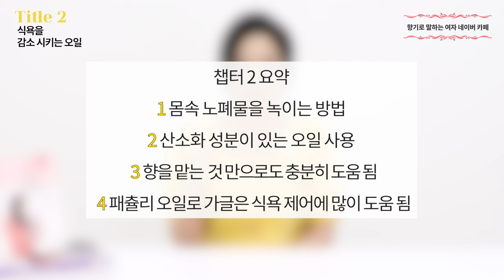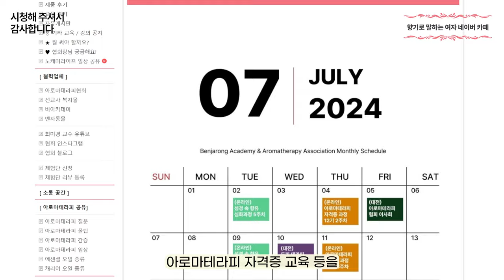이 '향' 만 맡아도 살이 빠집니다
한번 찐 살 다시 빼기 쉽지 않으시죠?

한 번에 많이 살을 빼게 되면 위험할 수 있어요

여러분께 건강하게 조금씩 살을 빼는 아로마 오일 알려드릴게요^^*

35년 경력의 피부 미용 전문가 최미경 교수님의

00:00 오늘의 영상
00:22 향만 맡아도 살 빠지는 오일?
01:05 식욕을 감소 시키는 오일
02:02 최미경 교수의 살 뺴는 루틴
02:54 중년에 살 빠지는 입욕제 만들기
04:03 시청해 주셔서 감사합니다